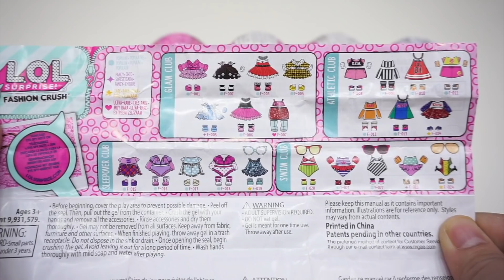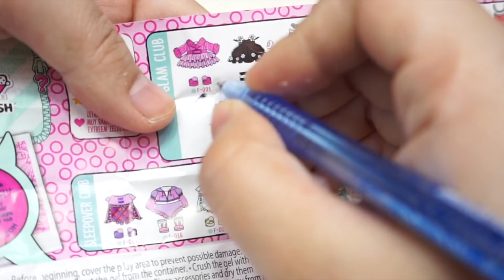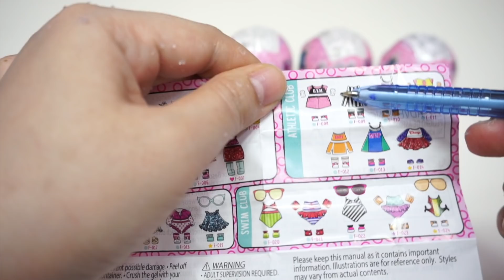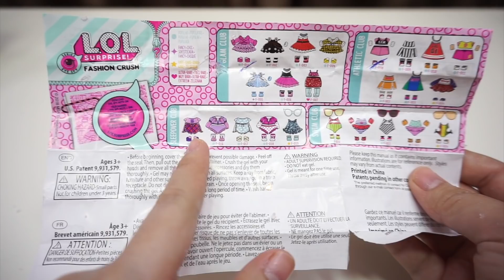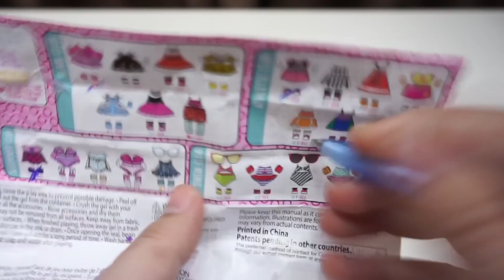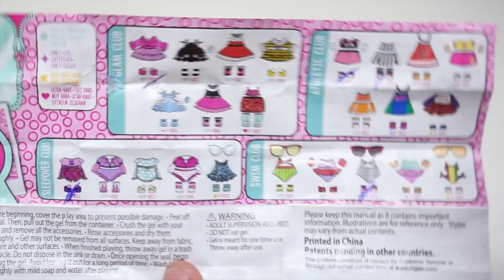L.O.L เยลลี่เซอร์ไพรส์ มาสุ่มลุ้นเสื้อผ้าและเครื่องประดับกัน !! | L.O.L Surprise Fashion Crush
L.O.L Surprise Fashion Crush เยลลี่เซอร์ไพรส์ สุ่มลุ้นเสื้อผ้าและเครื่องประดับของตุ๊กตา L.O.L น่ารักเว่อร์วัง ห้ามพลาดเด็ดขาดน้าาา

สามารถหาซื้อได้ที่ จ้า

ᡣ𐭩˙ᵕ˙ᰔᩚ